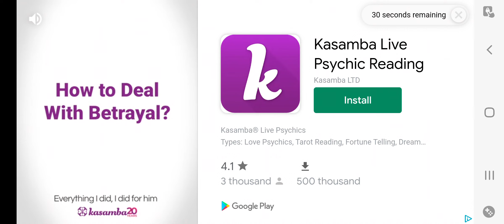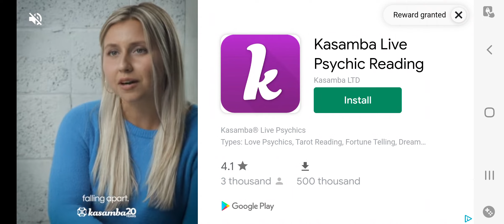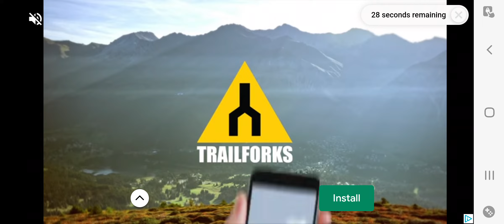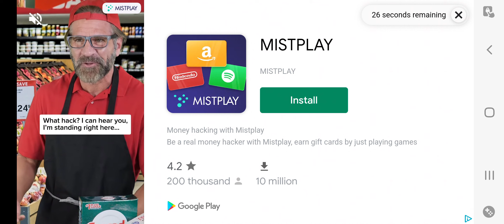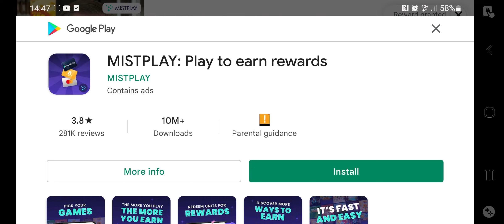MIDDLE OF NOWHERE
Hello Jamie here and with another video. Realising the VIKING VALLEY Map is in the Middle Of Nowhere. So that's my title, along with playing the game too.